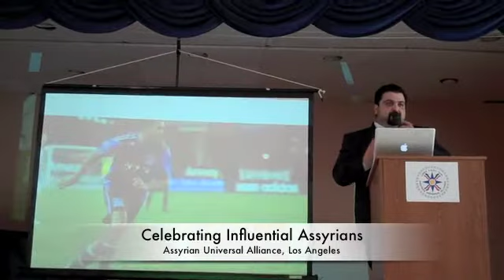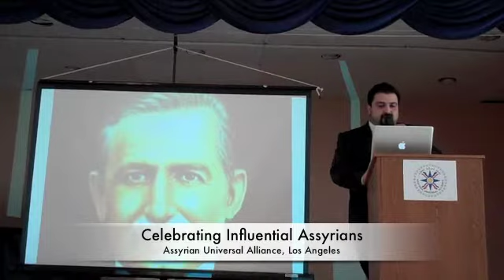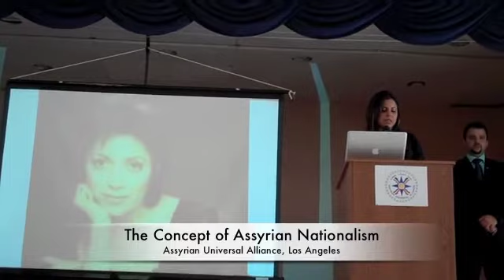Assyria Day Los Angeles, 2012. Assyrian Universal Alliance AUA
July 2012. Assyrians. Speeches from the Assyria Day event, held in Los Angeles. Speakers include Christine Rasho, Eilrama Betkolia, Edgar Poureshagh (Los Angeles Branch Chairman), and a Keynote Speech By Zalgai Aho.